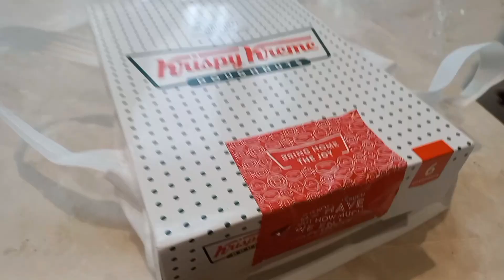Donat Enak selain Dunkin dan Jco adalah Krispy krime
Selamat menonton : Semoga terhibur dan Bermanfaat Videonya🤗

Ikutin juga yuk Sosmed kita lainnya
   : Lyragamingthing_ytt
Fb: Susi yanti akane haibara